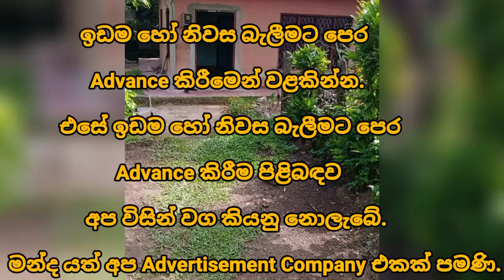HOUSE FOR SALE in Sri Lanka | land sale |aduwata idam| aduwata gewal | low budget house| ikman lanka